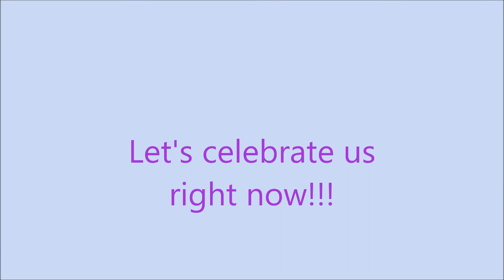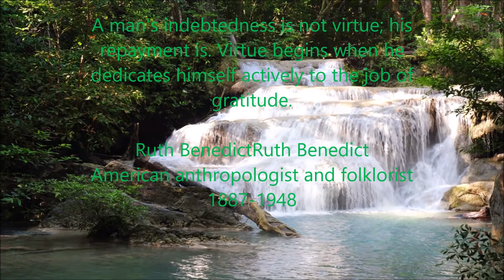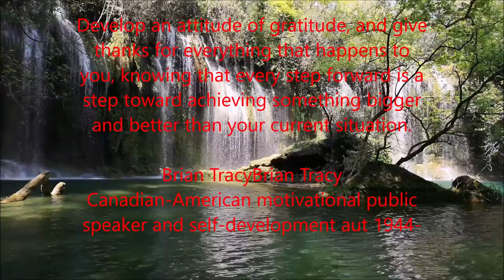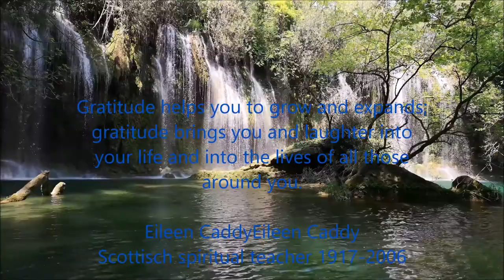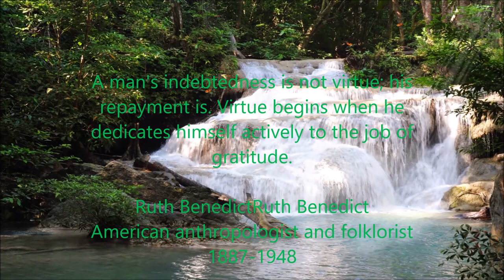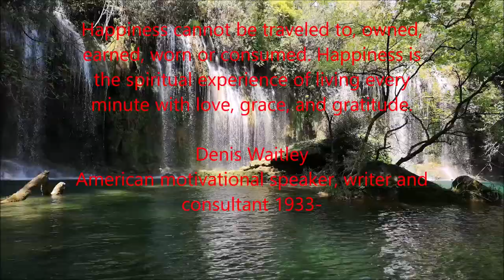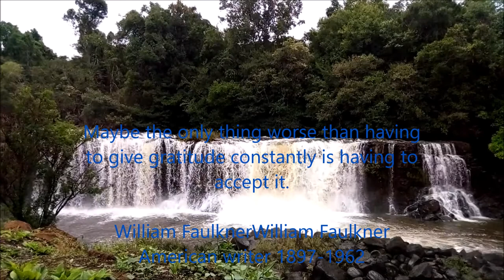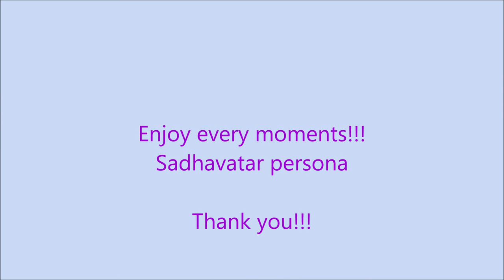CALM The SOUL And Be THANKFUL (Relaxing Meditation Music) For Stress Removing!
Welcome Home Avatara! Let's Start Our Spiritual Journey! HERE & NOW!!! Don't miss any new videos!!! Eternally Grateful To You, Thank You!

Warning:
*** This Meditation Music Video may have Flashing Lights, Do Not Watch if you are prone to Epileptic Seizures.

 *** These videos are not meant to substitute any medical care. You should always refer to the appropriate professional when needed.

*** Do not listen to this video while driving or operating machinery; you (the listener) should only listen to this video when you are in a safe place where you can relax and let go of yourself.

*** This video may be listened to with or without headphones. It is advisable to use moderate volumes when you are using your headphones.

meditation music, open third eye meditation, binaural beats music, theta, isochronic tones ASMR, CALM The SOUL, Be THANKFUL, Relaxing Meditation Music, Stress Removing,